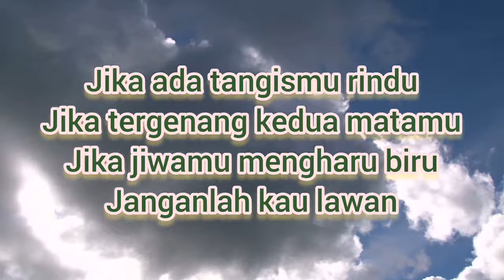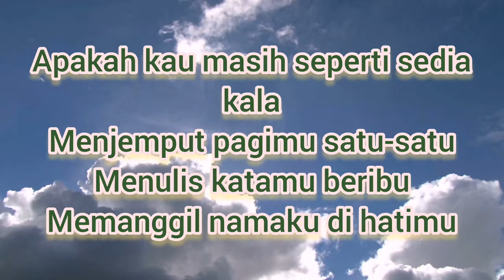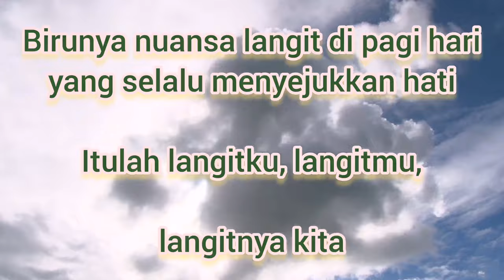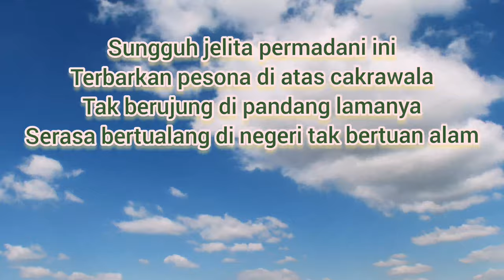Lets me love you, sky ‼️